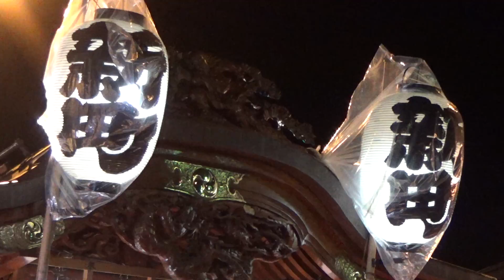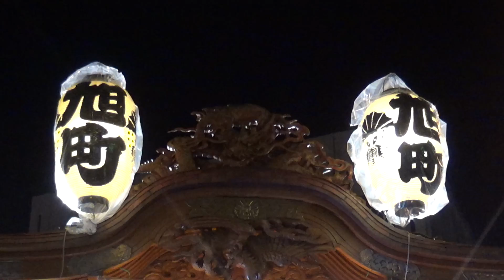【2019年7月28日】浮き城まつり 4/4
埼玉県行田市、行田八幡神社「行田八坂祭」、「市民祭・行田浮き城まつり」の合同祭。

0:00 特徴的な旭町の撥捌き
3:50 旭町が叩き合いへ向けて移動
4:07 新町・佐間區が続く
5:24 新町の三輪式台車を活用した旋回の様子
6:37 元内連合会(以下、移動の様子)
7:45 本町
8:14 下町
10:19 最後尾の下町が三輪式台車の小回りを利かせながら合流
29:48 新町の纏振り
38:12 元内連合会(以下、叩き合いの解散)
38:37 佐間區
39:16 新町
41:03 下町
41:24 本町
42:03 巡行が速く中々カメラワークに手こずりながら^^;、下町と旭町の帰還する様子

일본 사이타마현 교다市에 위치한 교다 하치만 신사에서 매년 7월 마지막주 주말에 행해지는 "우키시로 마쓰리" 축제 동영상입니다. 戰國(전국)시대의 무장 나리타 나가치카가 성주를 맡은 忍(오시)성을 중심으로 발달한 지방 도시이며, 매년 대여섯대의 장식수레가 역사와 정취가 넘치는 이 동네의 여름밤을 물들입니다.

本部影片每年7月的最後一週週末，由行田八幡神社固定在埼玉縣行田市所舉行的例行大祭典「浮城祭」(正式名稱「行田八坂祭」)。行田市有名的特色為，戰國時代武將成田長親擔任城主時期，忍城的光榮歷史以及充滿情調的街道。這個祭典，是這城鎮夏日的象徵。

Gyoda Ukishiro Festival @Gyoda City, Saitama Prefecture, Japan. July 28th, 2019